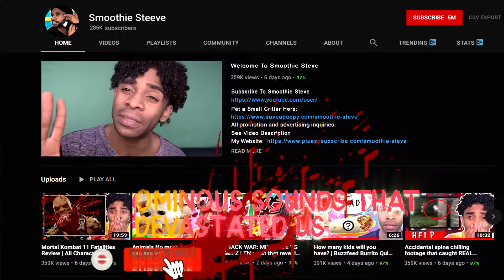5 MYSTERIOUS Sounds That MORTIFIED ADULTS at night | 2019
These are 5 MYSTERIOUS sounds that mortified adults at night.   These are creepy sounds that have only occured at night which people just happened to catch on camera.

What do you think these creepy sounds were?  What would you do if you heard any of these creepy sounds?

Something that happened during their time at nicksplat.

I remember watching these guys as a young one when I tuned into nikelodeon.  Kel used to always say "Who wants orange soda"  This show had jokes and is perfect for a funny reaction video.

☑️ 100
☑️ 200
☑️ 300
☑️ 400
☑️ 500
☑️ 1000
🔲 1500

Steevie Smoove Reactions 2019